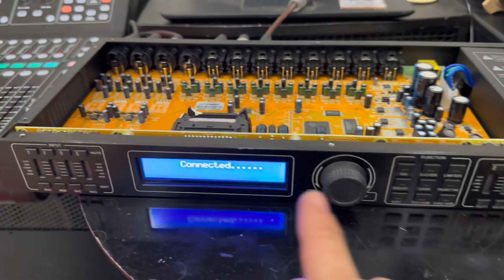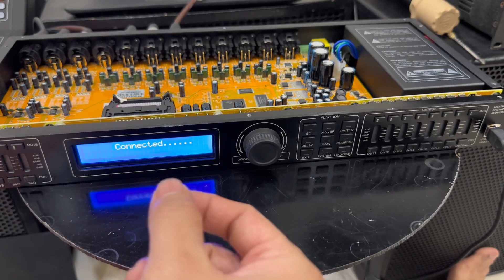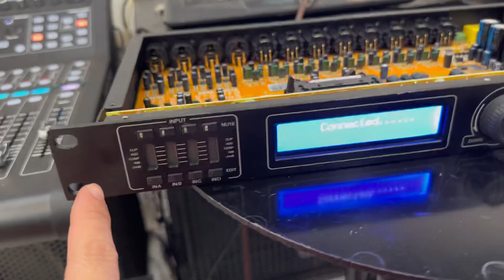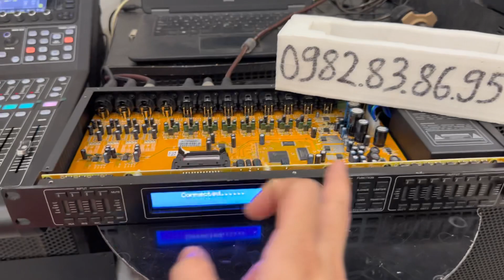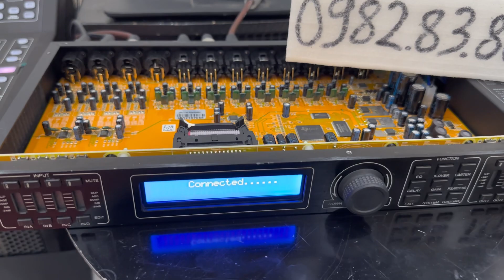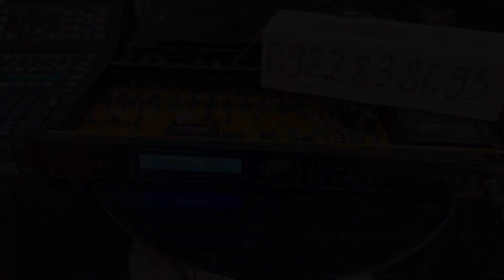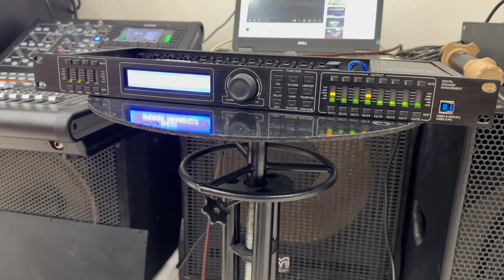🛑 Cossover dB Mark XCA48+ 4in 8out Hàng Bãi Đẹp Zin | quân audio ☎️ 0982.83.86.95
✅ nay e có con Crossover dB mark XCA48+ hàng bãi xịn. Nguyên bản zin đét - có phần mềm
- tiếng ăn đứt dbx giá hợp lý cho ae làm sự kiện - công trình
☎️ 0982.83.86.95